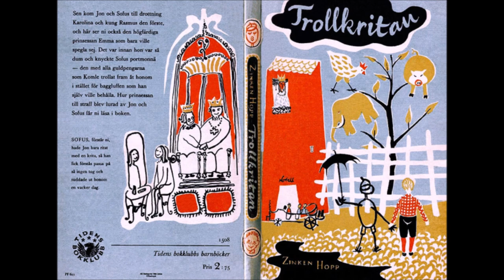Pravljica: Čarodejna kreda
Norveška pravljica avtorice Zinken Hopp iz leta 1948. Zgodba o dečku, ki naleti na čarobno kredo, ki ga povede na čudovito dogodivščino.